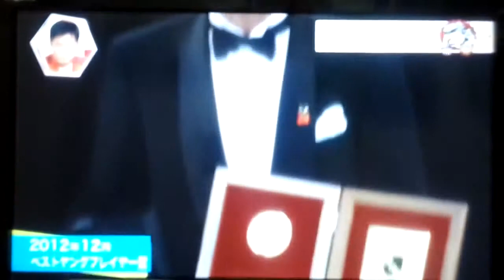遠藤保仁の後継者！日本代表2013-2015柴崎岳ドリブル＆タッチ＆パス＆ゴール集！ Ｊリーグ元年（1993）のファーストステージ、鹿島アントラーズの優勝への軌跡です。 家で古いビ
日本の新たな心臓 柴崎岳 Gaku Shibasaki 鹿島アントラーズ Gaku Shibasaki Footballer Channel . 柴崎岳vs.

常陽銀行は、おかげさまで創立80周年を迎えることができました。 地域のお客さまとともに、いっしょに未来をつくります。

In this group, I pointed out a couple of hot videos about 柴崎岳 日本代表. I hope this group can make you relax and have fun. Just take it easy and enjoy by watching them and listen.